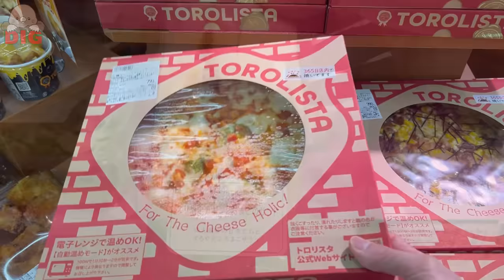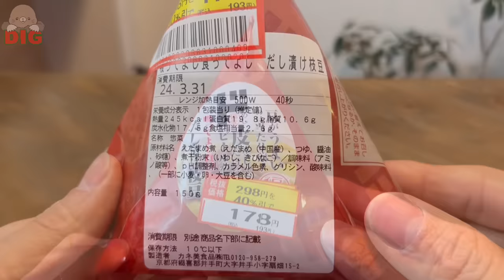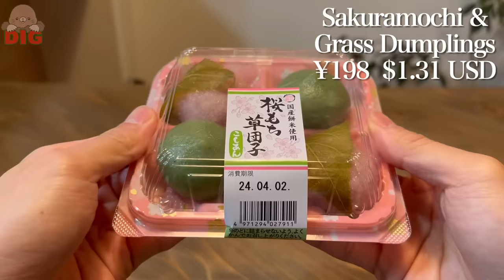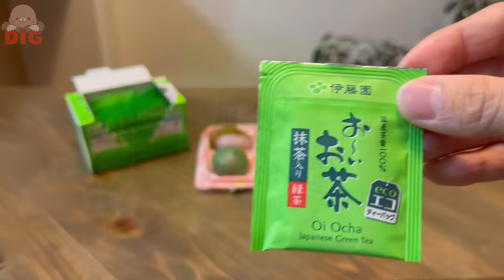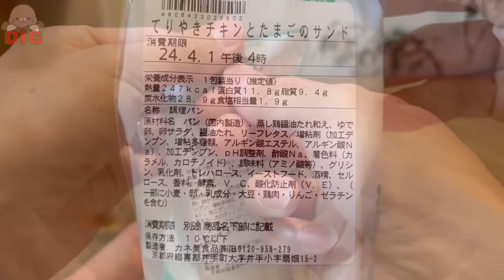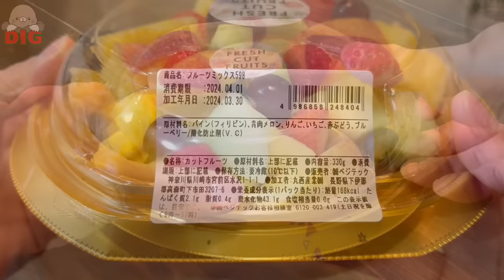10 Japanese Supermarket Foods at Don Quijote🍕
This time, we went to a very popular supermarket in Japan and carefully selected 10 gourmet foods that you must try! !
There are many side dishes unique to Japan, so be sure to find your favorite✨✨

0:00 Opening
0:27 Temari Sushi
1:48 Chicken & Churro
3:16 Takoyaki
4:07 Edamame
5:19 Sakuramochi ＆ Grass Dumplings
7:18 Margherita
8:36 Shrimp ＆ Crab Pasta Salad
9:16 Yakitori
11:54 Sandwich
12:44 Udon ＆ Cutlet Bowl
14:44 Fruits Mix
15:36 Ending